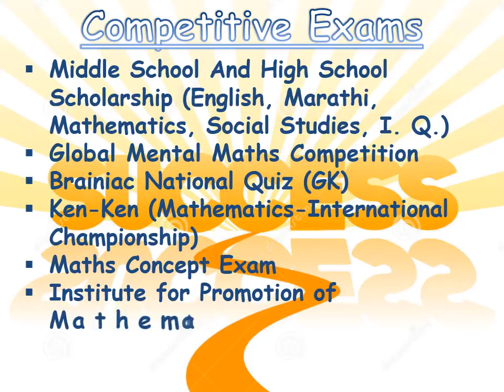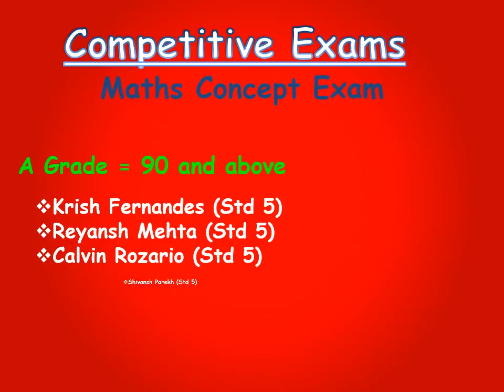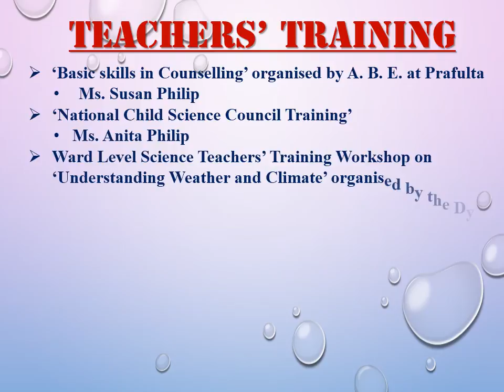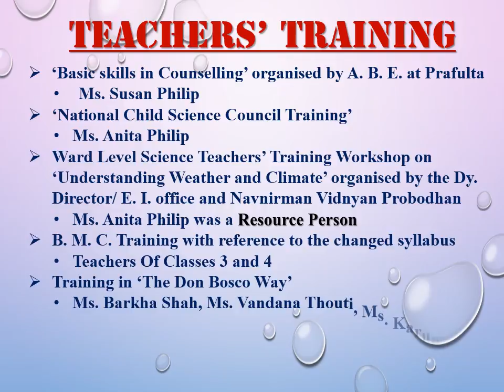don bosco high school matunga